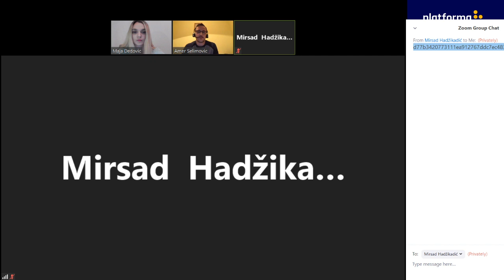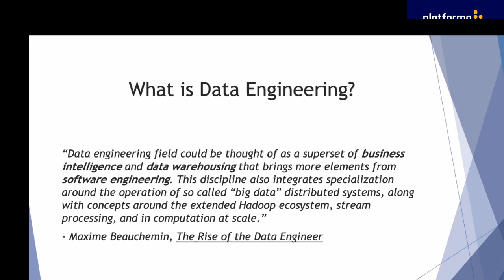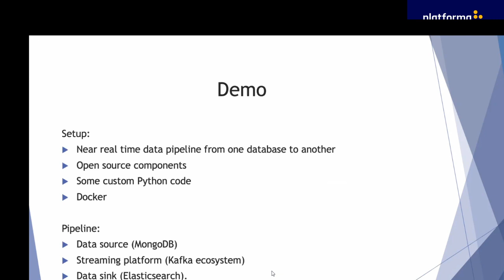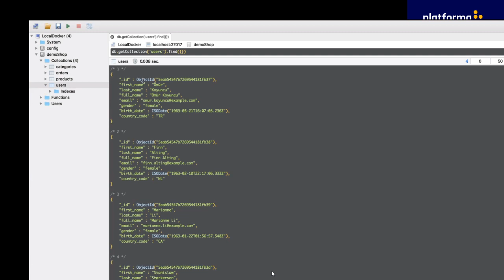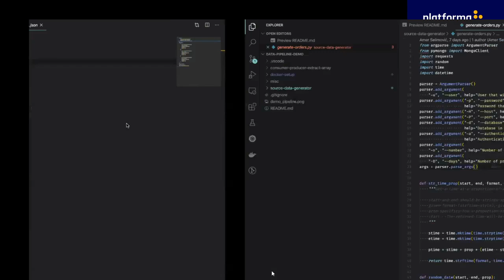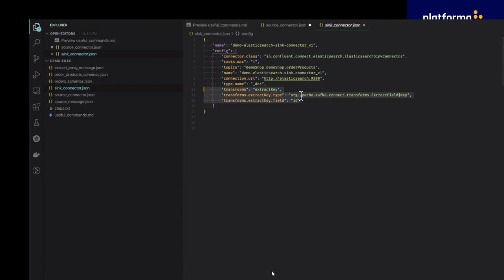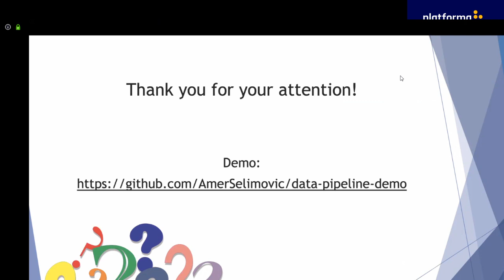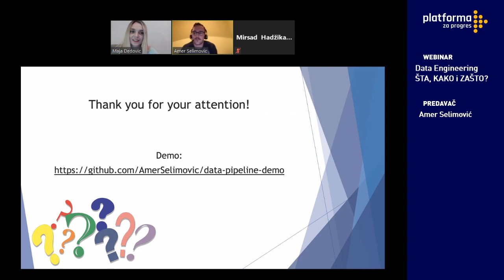Webinar: Data Engineering - Šta, kako i zašto?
Data Engineering je jedna od neizostavnih pozicija u svijetu podataka. Pokriva mnogo toga, ali glavni fokus je na prikupljanju i obradi podataka koristeći jako širok stack tehnologija i alata. Na našim prostorima je ta pozicija jako nova i nepoznata, te će ovo predavanja biti posvećeno upoznavanju sa njom kroz tri dijela:
- ŠTA - Šta se zapravo misli pod terminom Data Engineering ,
- KAKO - Demonstracija Data Engineering projekta koristeći Python i dodatne alate,
- ZAŠTO - Bitnost Data Engineering -a u današnjici.